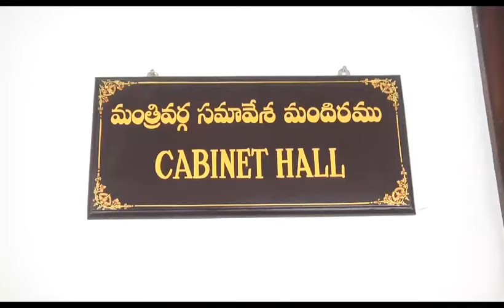First Cabinet Meeting at Telangana State Secretariat Chaired by Chief Minister K. Chandrasekhar Rao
డాక్టర్ బి.ఆర్. అంబేద్కర్ తెలంగాణ రాష్ట్ర సచివాలయం ప్రారంభోత్సవం తర్వాత ముఖ్యమంత్రి కె.చంద్రశేఖర్ రావు అధ్యక్షతన సచివాలయంలో తొలిసారి సమావేశం కానున్న కేబినేట్...